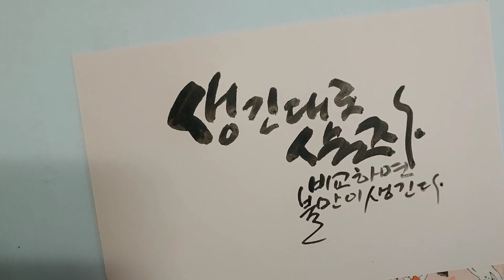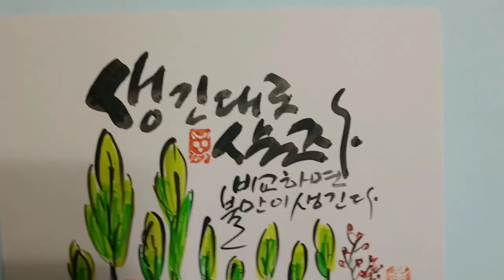혜전캘리그라피- 생긴대로 살자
생긴대로 사는게 좋다
비교하면 불만이 생기게 된다